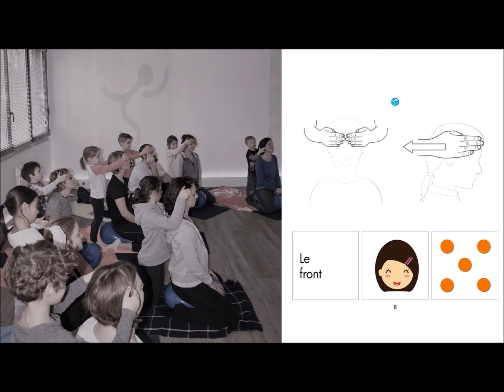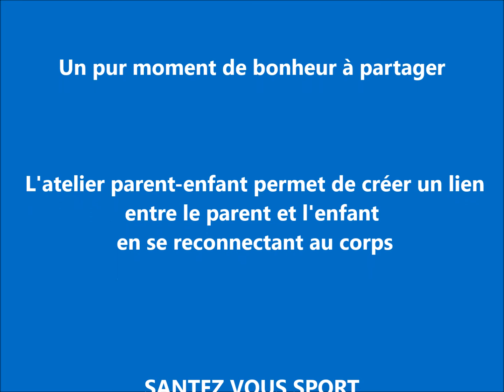UN PUR MOMENT DE BONHEUR A PARTAGER